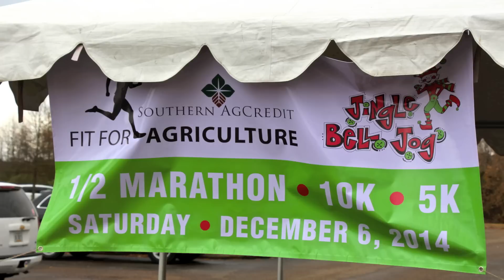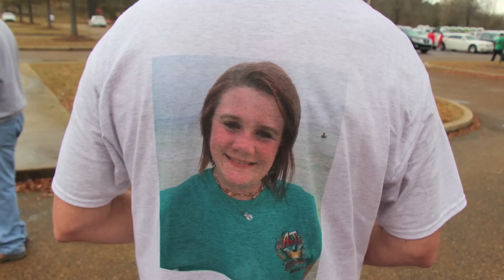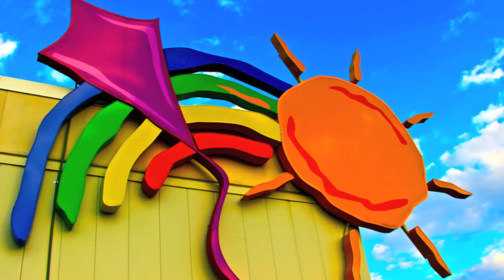Southern AgCredit Jingle Bell Jog Benefits Children's Cancer Center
Produced by Jim Albritton | The 2014 Jingle Bell Jog, presented by Southern Ag Credit, benefits the Children's Cancer Center at Batson Children's Hospital at the University of Mississippi Medical Center. The fifth annual event, hosted by Madison Central High School, features a 5K and 10K run and a half marathon.